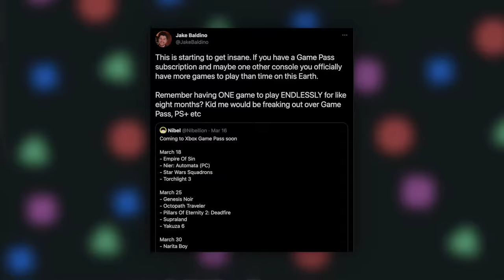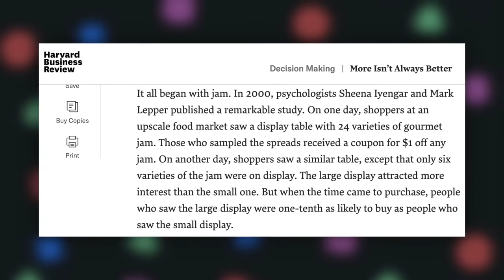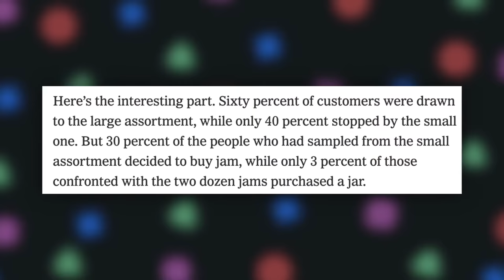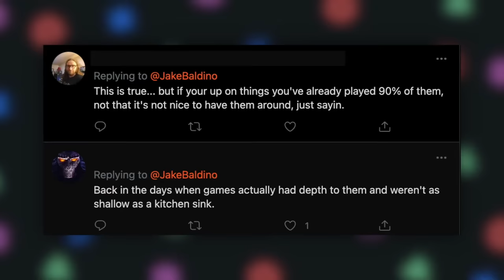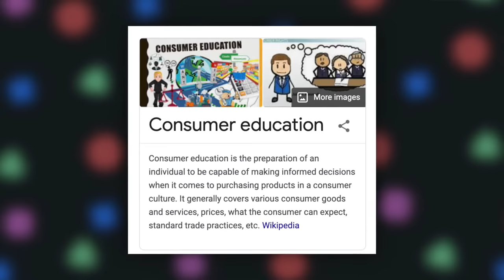Do we have TOO MANY Games?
Looking at gaming libraries and digital stores is starting to feel like endlessly scrolling through Netflix. Let's talk about how choice impacts a gamer's mindset.